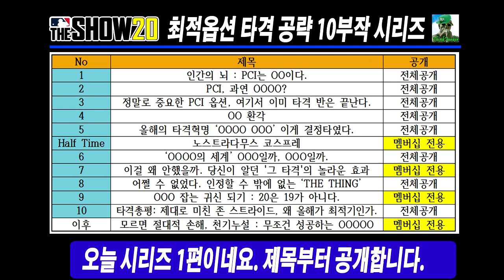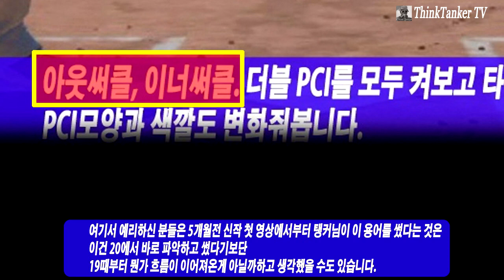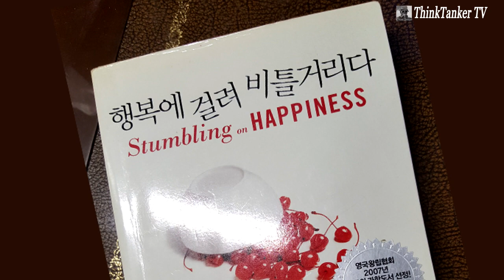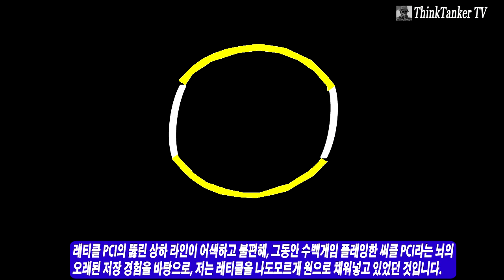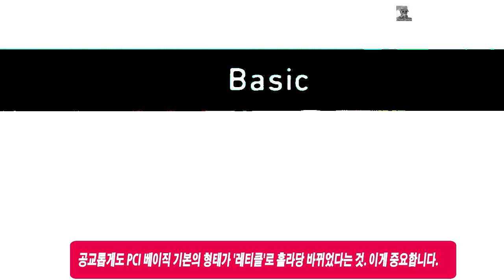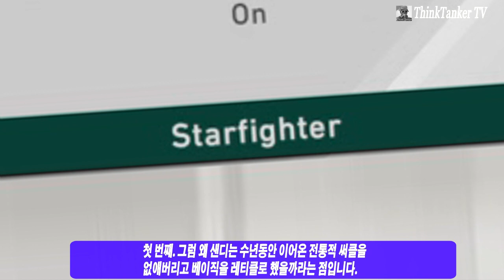MLB 더쇼20, 최적옵션 타격공략(1) PCI는 OO이다.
(MLB THE SHOW 20 Batting Tips : PCI is a OOOOOO)